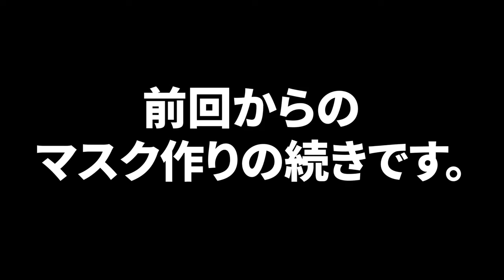お手製マスク（後編）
声優、橋本和（はしもとのどか）がお届けする「 のどかの和 」！
今回も StayHome 橋本和一人でお届け！ 自作マスク の続きです。果たしてマスクは無事仕上がるのか！？
前編を見ていない方はこちらからどうぞ。

いいなと思っていただけたら是非「高く評価」を押してください！
毎週火・木曜20時投稿予定です！

【出演している人】
・橋本和：はしもとのどか。スリートゥリー所属の声優、役者。福岡県八女市出身。
特技はみかんちぎり、タケノコ堀り、キウイの花粉付け。調理師免許保有。
・たけうちP：配信プロデューサー。企画、撮影、編集担当。声だけ出演が基本。

【お知らせ】
・LINE LIVE「のどかの和」
毎週水・金曜日の20:00〜22:00、『LINE LIVE』にて生配信を行っています！
是非おしゃべりしに来てください！

・私を布教して「のどかの和」
毎週月曜日の21:00〜23:00、アプリ『私を布教して』にて生配信を行っています！
音声配信ですが、是非電話感覚でおしゃべりしに来てください！（※ゲリラ配信アリ！）

・FANBOX「のどかの和」
「のどかの和」を応援・支援していただくためのFANBOXを開設しました！
配信のオフショット動画、写真、裏話などをお届けします。

・1stオリジナル楽曲「Always」
iTunes Store、Amazon、LINE MUSICなどの各音楽配信サイトで配信中！
「橋本和 Always」で検索してください！